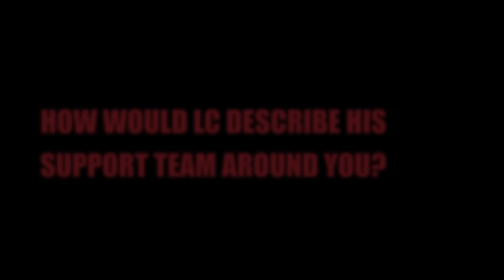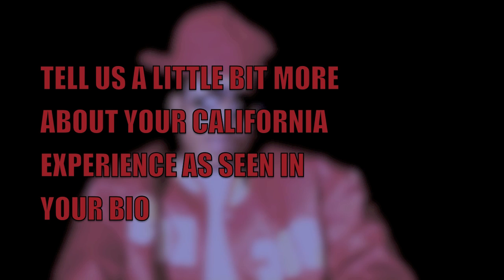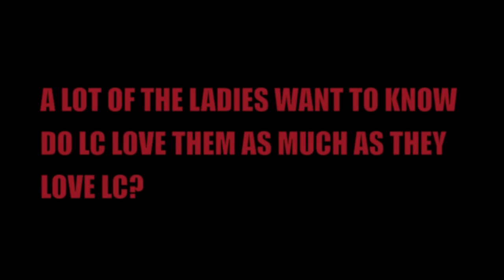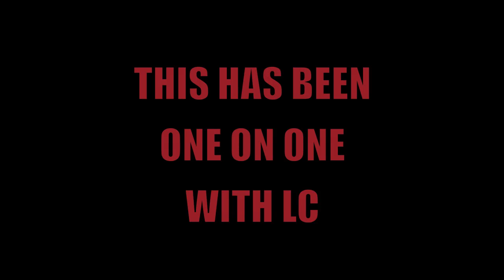ONE ON ONE INTERVIEW WITH LC TWITTER @ ITS_LC_BABBYY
FOLLOW LIL CHRIS ON TWITTER @ ITS_LC_BABBYY
HIT LIL CHRIS ON FACEBOOK@ CHRIS LILCHRIS GLENN
CHECK HIM OUT ON MYSPACE@ MYSPACE.COM/LILCHRIS170M
DOWNLOAD THIS SONG ON ITUNES AND CDBABY NOW